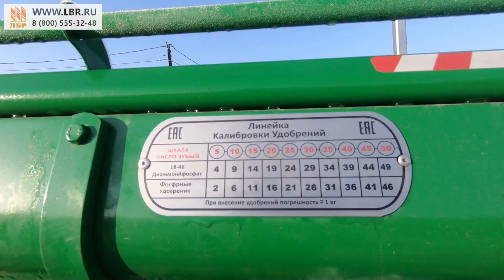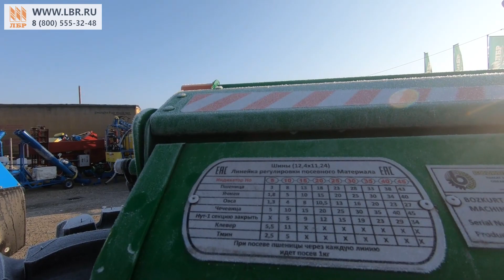Крепкая рама и простая настройка. Турецкая сеялка СЗ-6 Bozkurt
Турецкая зерновая сеялка Bozkurt - это агрегат с вместительным бункером, надежной и крепкой рамой и простой настройкой высева.
Зерновая сеялка агрегатируется с тракторами от 75 до 90 л.с. и идеально подойдёт под отечественный трактор МТЗ Беларус 82.
Сеялка оснащена двухдисковыми сошниками, которые обеспечивают лучшую глубину заделки семян, а также универсальны под любые типы почв.
В качестве комплектации доступны загортачи и прикатывающие колеса для уплотнения семенного ложа и транспортное устройство. Транспортная ширина сеялки 220 см, что позволяет свободно перевозить ее по дорогам общего пользования.

🌍ЛБР - 23 филиала по всей России.